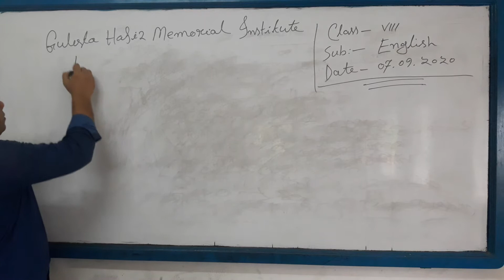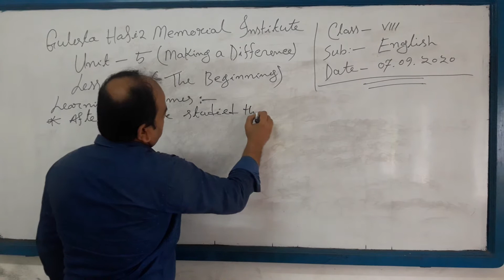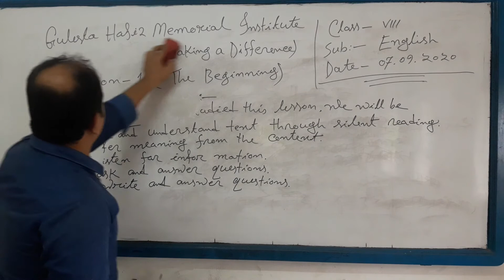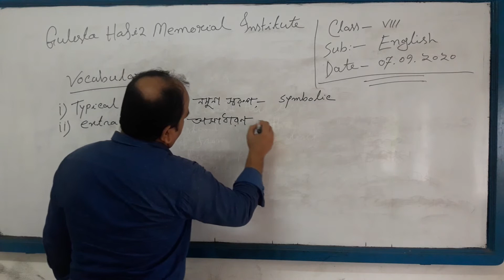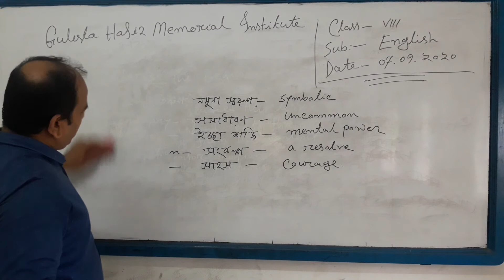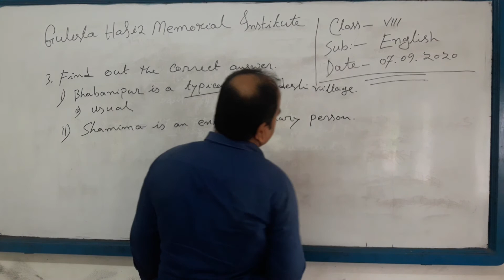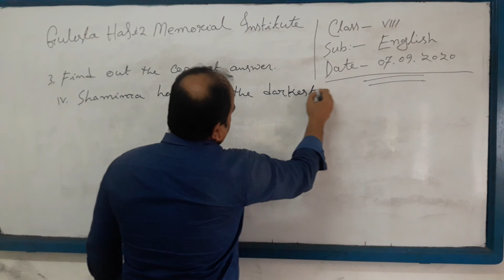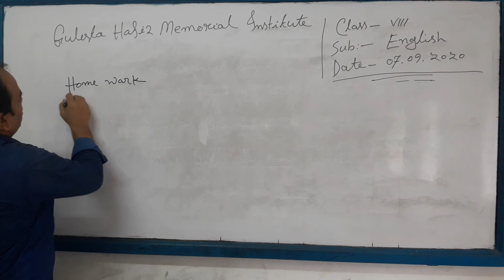Class- viii । Subject- English 1st paper । Unit- 5 । Lesson-1। Presented by Amdad Ullh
Online Class, Class- viii, Subject- English 1st paper, Unit- 5 (Making a Difference), Lesson-1(The Beginning)
Presented by-
Amdad Ullah, Assistant Teacher (English)
Gulesta-Hafiz Memorial Institute

Address:
Shibpur-Narsingdi

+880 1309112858